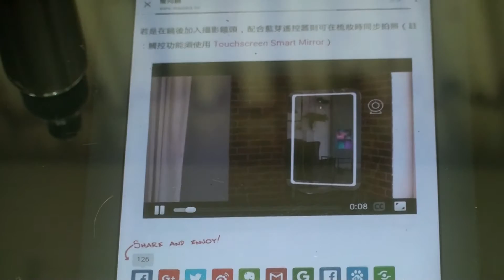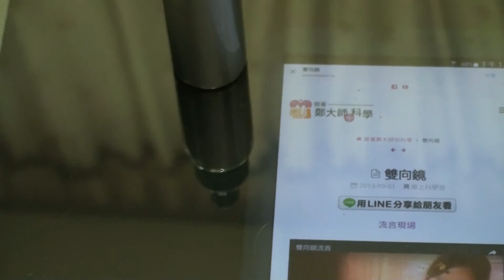DIY Smart Mirror